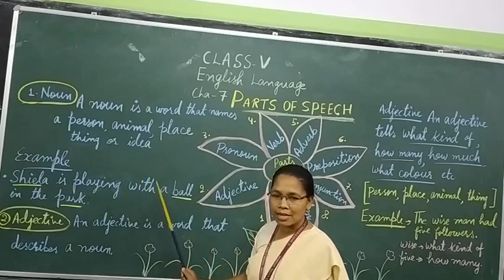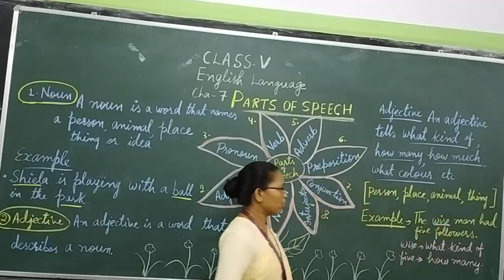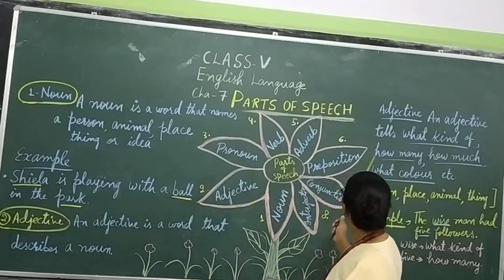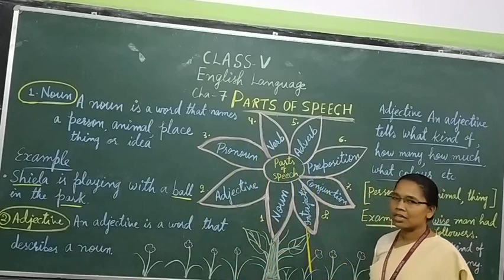V Eng Lan Part 18